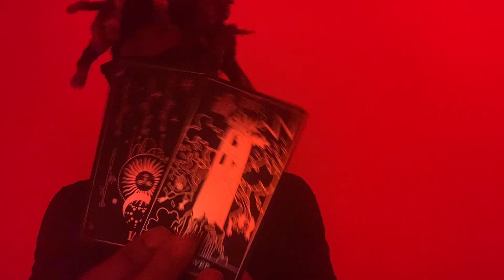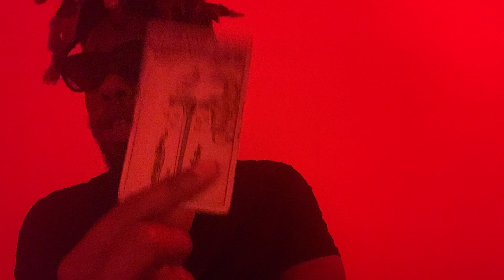Fire 🜂 Sagittarius ♐︎ Moon ☽ in Capricorn ♑︎ Sun ☉ in Cancer ♋︎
🜁 Welcome to my Tarot YouTube channel! I want to take a moment to express my heartfelt appreciation to each and every one of you, my incredible viewers. Your unwavering support and love mean the world to me. 🜁 🜃 As a tarot reader, I am deeply honored to be a part of your journey, offering guidance and insights through the mystical cards. Your trust and belief in my channel inspire me to continue sharing my intuitive readings, connecting with the energies that surround us. 🜃 🜂 Whether you have been with me from the beginning or have recently joined my community, please know that your presence is truly cherished. Your comments, likes, and subscriptions fuel my passion and drive. 🜂 🜄 I am eternally grateful for the opportunity to serve you, and I promise to continue providing empowering and enlightening tarot content. Thank you for being a part of my Tarot family. Your support means everything to me, and I am excited to continue this incredible journey together. Thank you once again for your incredible support and love. I look forward to connecting with you on a deeper level through my social platforms.